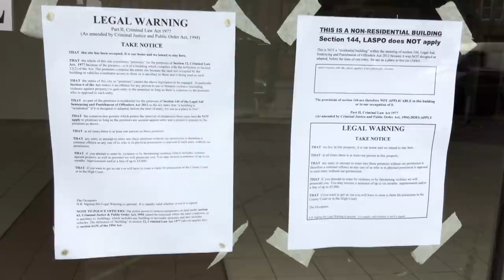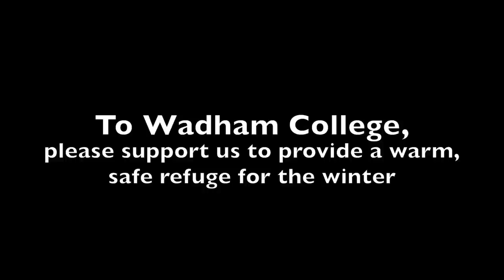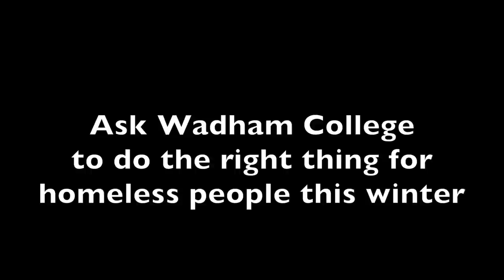Iffley Open House - Chapter One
A winter shelter for the homeless people of Oxford.
A huge empty building owned by Wadham College is put to good use!